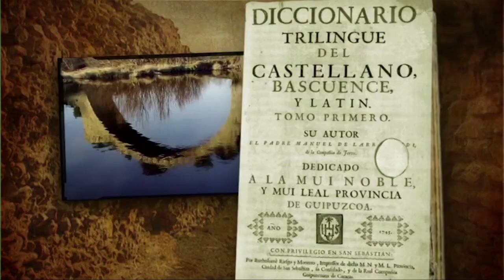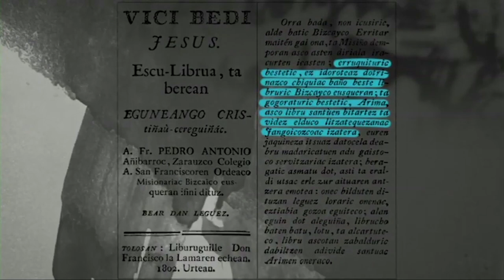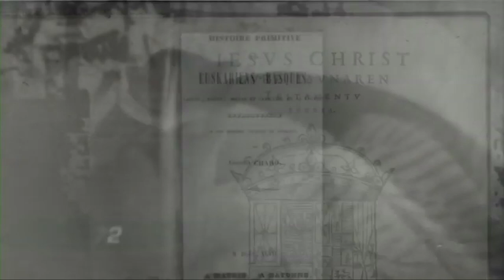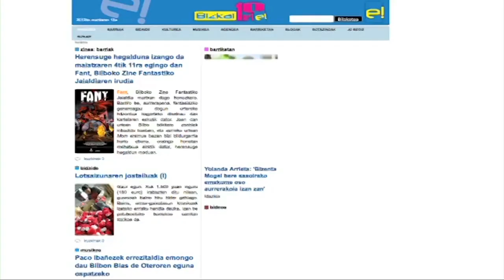EUSKARAREN MISTERIOA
Euskararen historia, bilakaera, berezitasun eta bizi-indarra ezagutzeko bidaia labur bat proposatzen dizugu. Ate bat da hau Euskararen Interpretazio Zentroaren mundu zabalera. Atearen beste aldean zer dagoen ezagutu nahi?